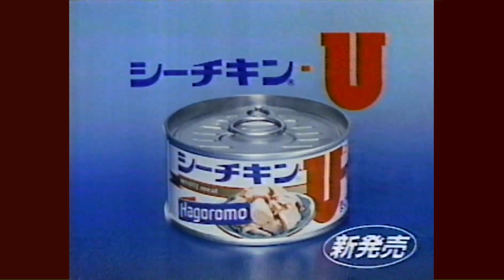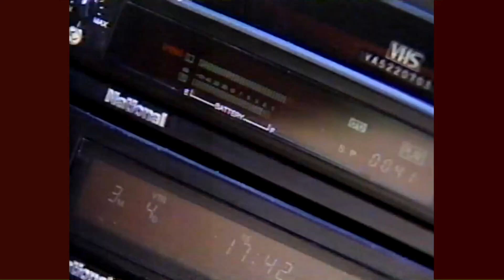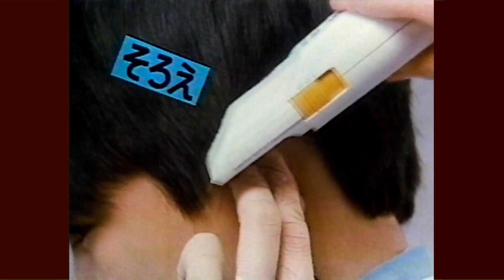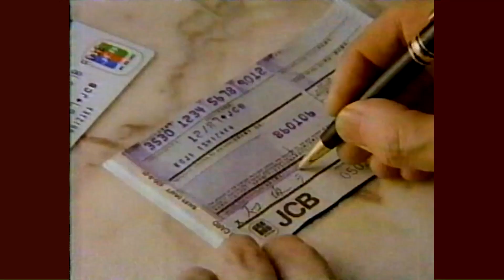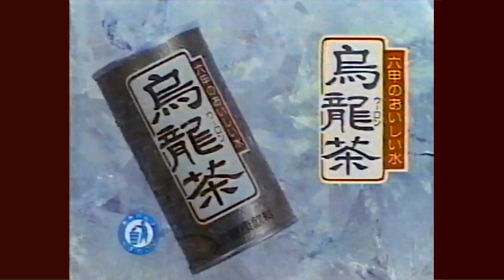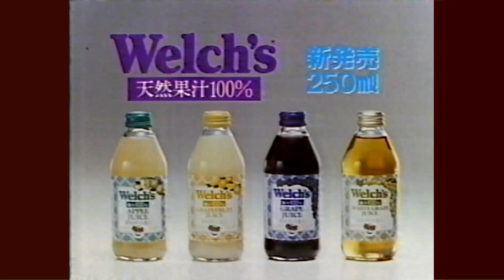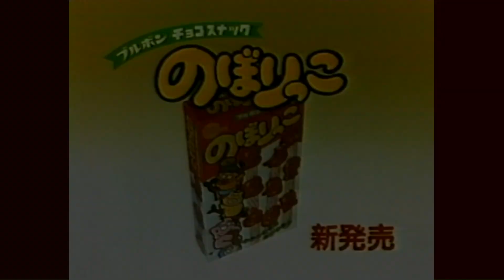月曜日のCM集 '86/4/28